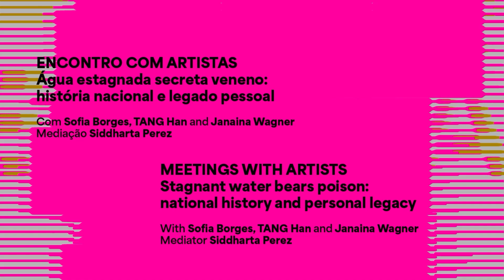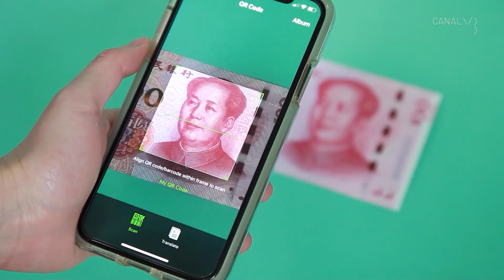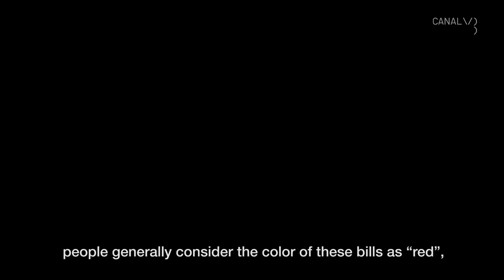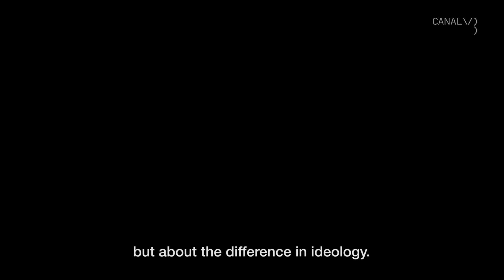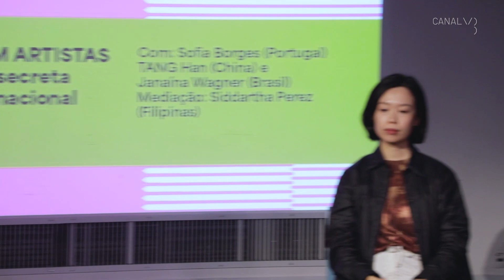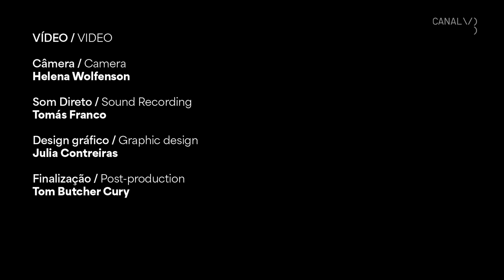Água estagnada secreta veneno: história nacional e legado pessoal | 22ª Bienal Sesc_Videobrasil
De caráter simplificador, subjetivo e seletivo, representações compartilhadas das histórias nacionais impactam na construção da memória social e no desenvolvimento de uma visão comum de mundo. O passado continua a pesar para uma nova geração de artistas. Conversa entre Janaina Wagner (Brasil), Sofia Borges (Portugal) e TANG Han, com mediação de Siddharta Perez (Filipinas) e reflete sobre o legado histórico como fator na construção de identidade e na ação social.

A conversa compôs os Programas Públicos da 22ª Bienal Sesc_Videobrasil.